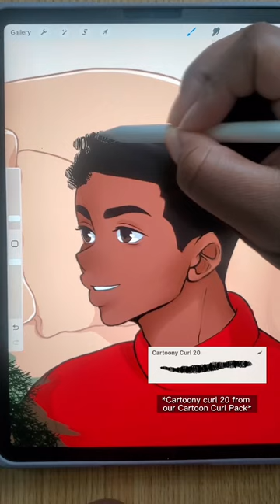Holiday Illustration with Our Procreate Brushes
Art by: Bre.Lexis